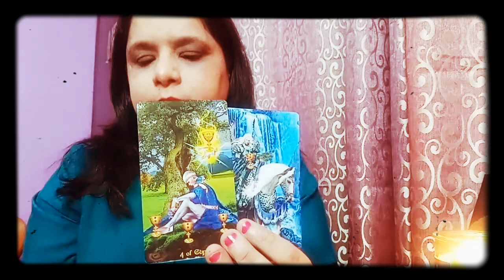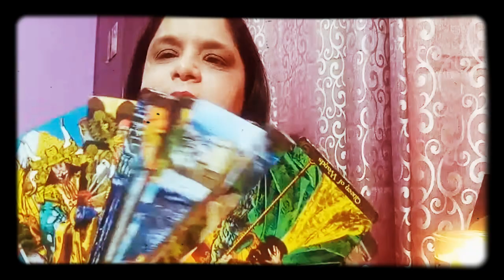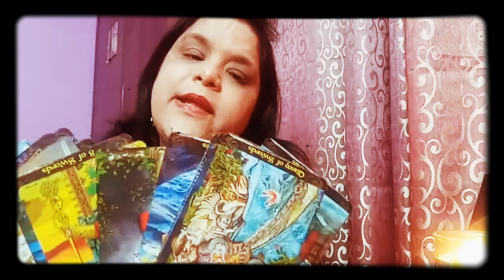Illuminati Tarot Reading | Join Illuminati Tarot Courses | Tarot Reader Monica Agarwal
Illuminati Tarot Readings are deeper readings for advance readers.

Join Our Illuminati Tarot Courses

What is Tarot Reading ?